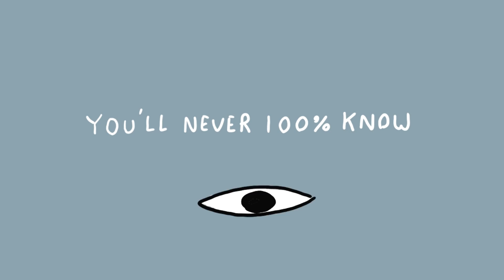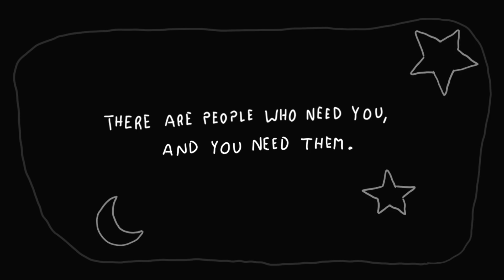Uh, hey, you matter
Jordan's backkk

Sorry about all the name changes. I made a lot of decisions this year over panic and anxiety, mostly due to trying to keep up with YouTube's algorithm / falling income.

Right now I'm going to focus on videos like this, but I'll make an update soon on what will happen with previously unfinished stuff like the Empty Boy webseries.

Art and music by Jordan go to sleep.